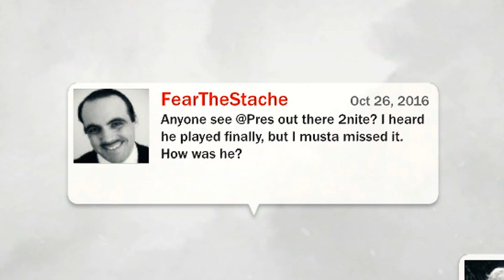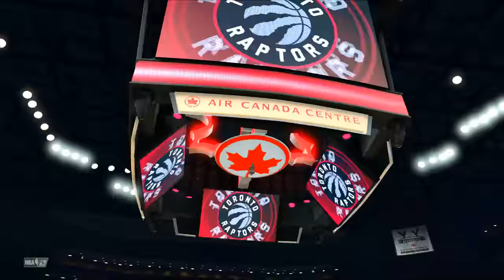NBA 2K17 My Player Career - Part 9 - PUTTIN IN WORK